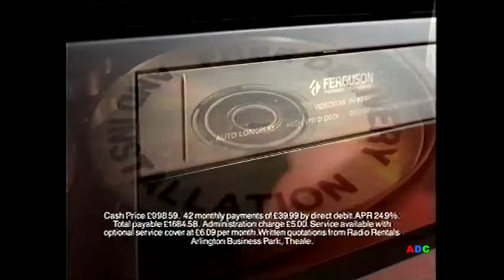LWT trailer, adverts & link announcer Peter Lewis 19th November 1995 3 of 6